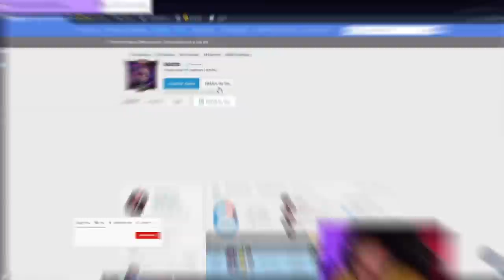MEU HISTÓRICO NUNCA ESTEVE TÃO BONITO!